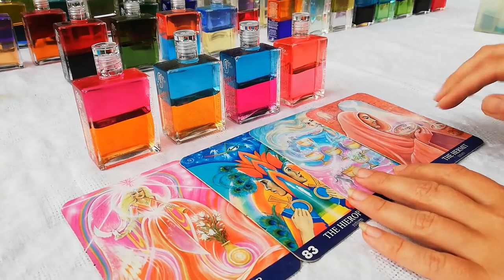Santa Pīlāce - Krāsu terapeite, lakatu darinātāja.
Krāsu terapeite un lakatu darinātāja Santa Pīlāce:"9 sauļu nometne un būšana tajā man ir ļoti nozīmīga, jo sajūta pēc tam ir kā sanošam bišu kokam tik pilnam ar medu, sauli un dziesmām, ka pietiks līdz nākamai vasarai….
Mana dzīve lielā mērā saistīta ar krāsām, augu ēteriem un kristālu pasauli, arī astroloģiju un numeroloģiju. Jau vairākus gadus esmu apjautusi, ka tiecos pēc veseluma, tādēļ jau pāris gadus manā dzīvē būtiska vieta ir tieši sajūtām un Holodinamikas praksei, kas atjauno mīlestības plūsmu. Dažādo prakšu kopums apstiprina un papildina viena otru, tādejādi es pa dažādiem ceļiem varu nokļūt pie sevis, savas būtības, ko piedāvāju piedzīvot arī citiem.
9 sauļu skolā piedāvāju krāsu terapiju gan caur krāsu pudelītēm, gan lakatu radīšanas procesu.
Aura-soma pudelītes glabā krāsas, kas par ikvienu no mums atklāj dziļi sevī paslēptas un, iespējams, iepriekš neapzinātas īpašības, talantus, aspektus, kas var palīdzēt atraisīt ticību sev un saviem dvēseliskajiem spēkiem. Pavisam ir 115 krāsu pudelīšu un katra no tām simbolizē cilvēces mācību stundas kurām mēs katrs ejam cauri – ikreiz, kad esam gatavi kam jaunam, tiek radīta cita divu krāsu simbioze. Piedāvāju individuālās diagnostikas un arī darbošanos nelielās grupās.
Lakata radīšana uz rāmja ir kā praktiskā krāsu terapija, kad mūsu rokas radot, izdzīvo brīnišķīgu procesu un lakats jūs sildīs kā ziemā, tā arī jums īpašos dzīves brīžos.
Video sagatavots 9 Sauļu Vasaras skolai - 2018.